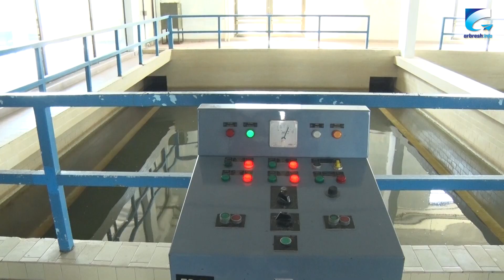Fillon ndërtimi i sistemit të ujësjellësit për fshatin Orllan të Podujevës